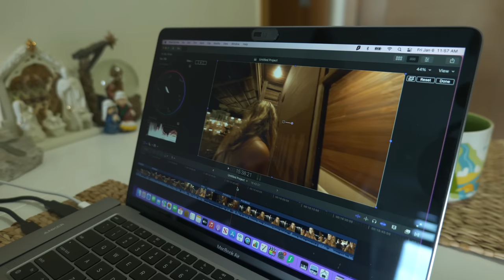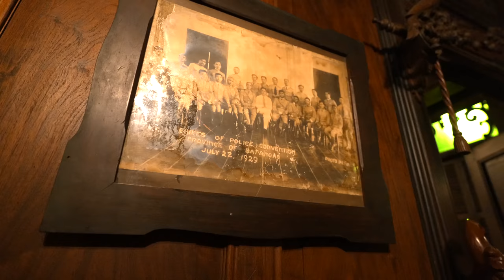Paranormal Activity at Las Casa Filipinas de Acuzar? My Camera Goes Haywire!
Supernatural activity caught on tape? Was it really just a glitch? We’re not sure… but perhaps I’m becoming more convinced that my Third Eye is open as our American family explores these historic Spanish-Filipino homes in Bataan, Philippines.

Check out our traditional Filipino Food breakfast boodle experience on a balsa raft where I finally try tuyo for the first time and even sample some longanisa.

Plus a romantic evening river cruise with my Filipino husband and a few other wordly visitors perhaps 🤔 ??

Check out our travel link from WayAway to book your travel plans and earn cash back in dollars!

American moves to Philippines
Best Places to visit in Philippines
Best Filipino Foods
Best Filipino Restaurants